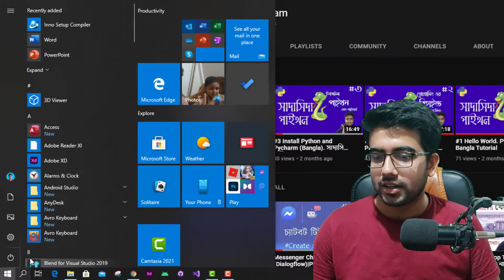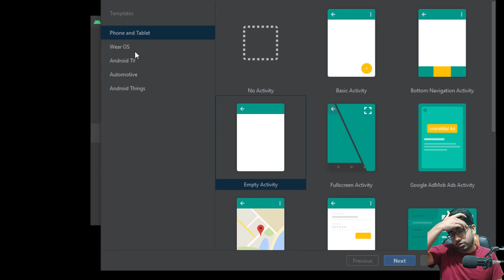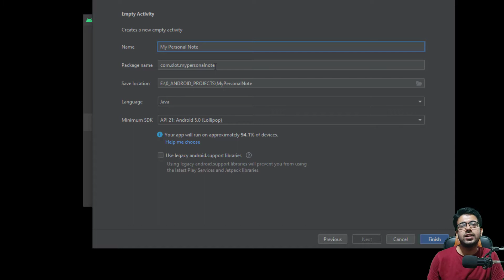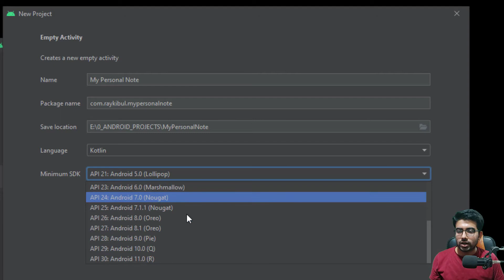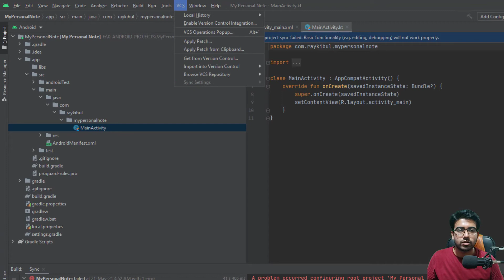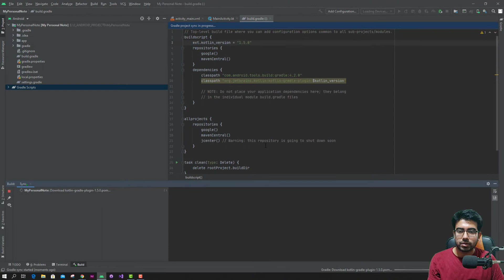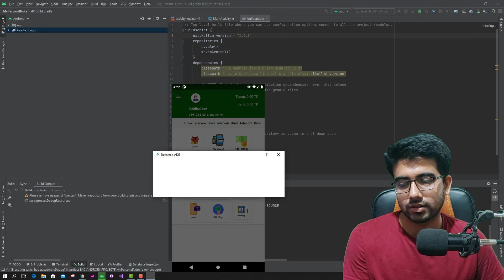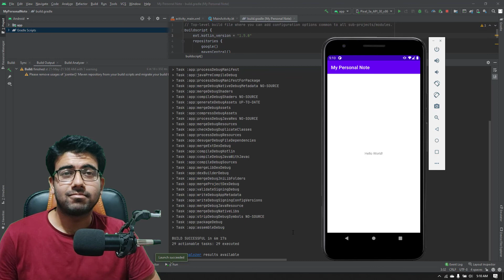#2 Run your first app. Android Mini Course 1- এন্ড্রোয়েড মিনি কোর্স - পর্ব ১